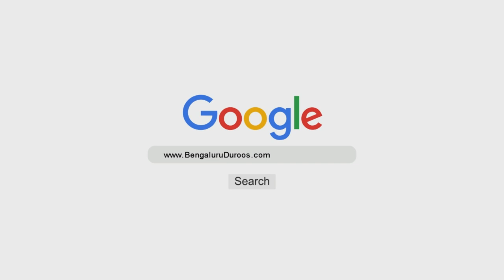Hasad Ki Bajaye Allaah Se Maangna | Shaykh Abu Zaid Zameer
Speaker: Shaykh Abu Zaid Zameer

Sabab (7/10): Hasad
Ilaaj (2/2): Hasad Ki Bajaye Allaah Se Maangna

٠٠٠٠٠٠٠٠٠٠٠٠٠٠٠٠٠٠٠٠٠٠٠٠٠٠٠٠٠٠٠٠٠٠٠٠٠٠٠٠